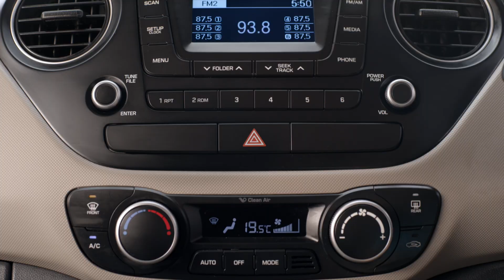Hyundia "Xcent" - Jon Gwyther Director - DOP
A sweet reunion.